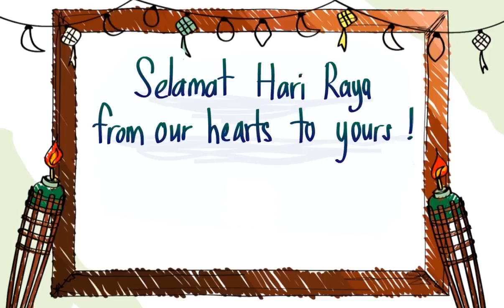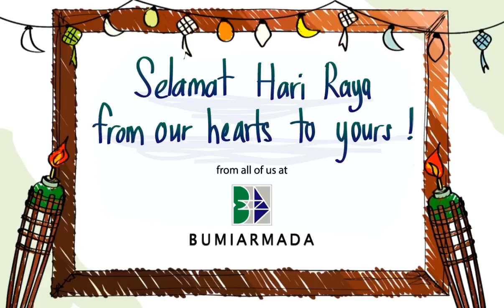Hari raya e card animation